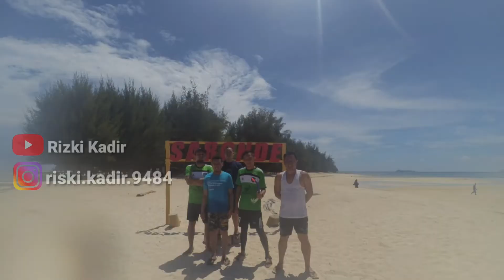PULAU SARONDE.(Part 1)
Squad team sepak bola dri PT HGI

Bonus juara smpai bisa jln- jln kesini.
pulau saronde

Pulau nya sangat keren dan pasir putih juga.
Mantap deh pulau saronde.